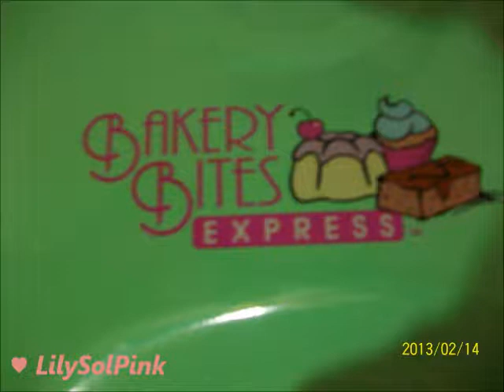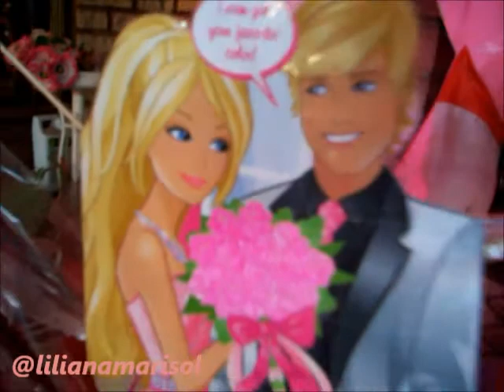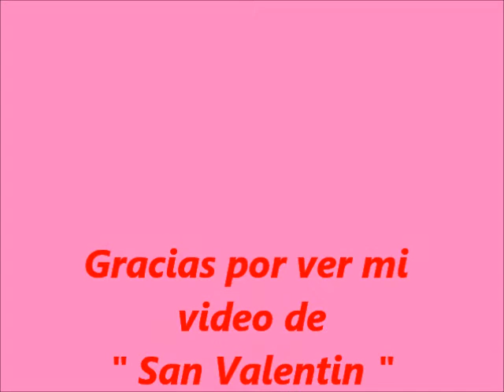♥ San Valentin Tour ♥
Galletas de corazon ♥ , osito y torre eiifel
Manzanas con chocolate y sprinkles de besitos y corazones ♥
Cupcakes en rueda de la fortuna
Mini cupcakes
Donitas fresa y chocolate
Fresas con chocolate
Brochetas de tamarindo
Flan de fresa
Pastel " Amour " Pastel " Love "
Mostachon de fresas
Sandwichon con corazon ♥  rosa lleno de pina